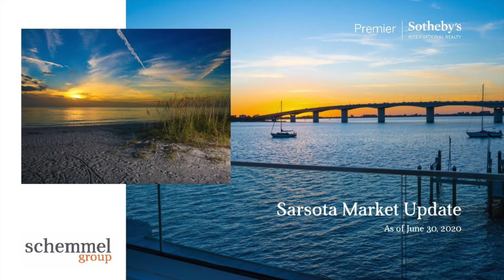Sarasota Luxury Market Update - Mid-Year 2020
Joel Schemmel talks about Sarasota market statistics as of June 30, 2020.